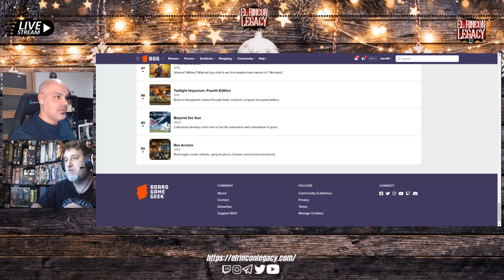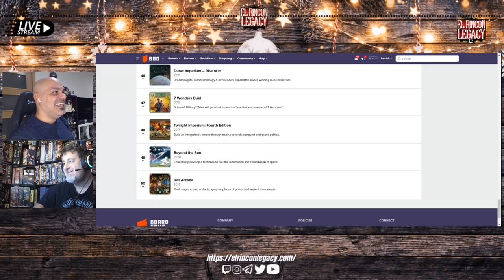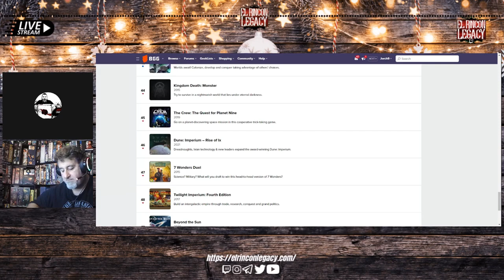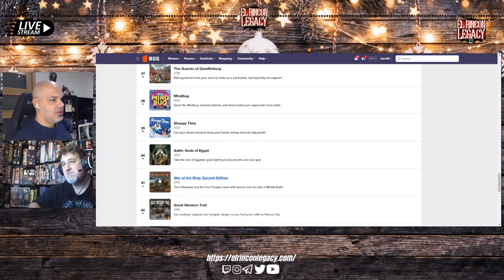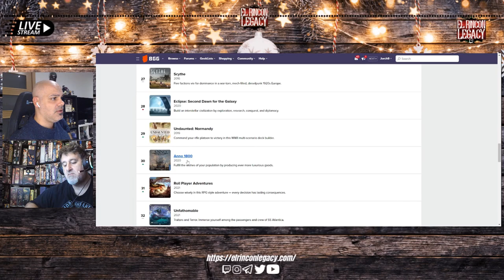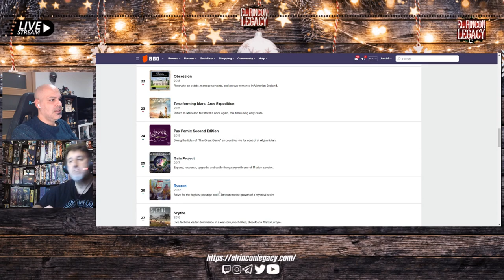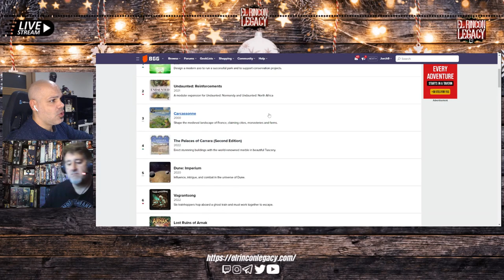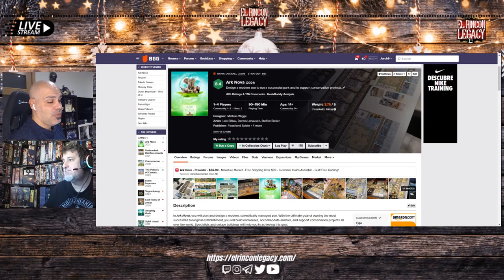NOTICIAS LUDICAS con Jorch. DICIEMBRE Semana 2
Noticias ludicas de la primera semana de diciembre. Con las novedades de Zacatrus, Tranjis games etc.